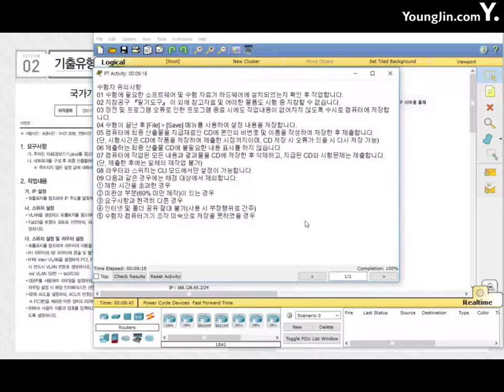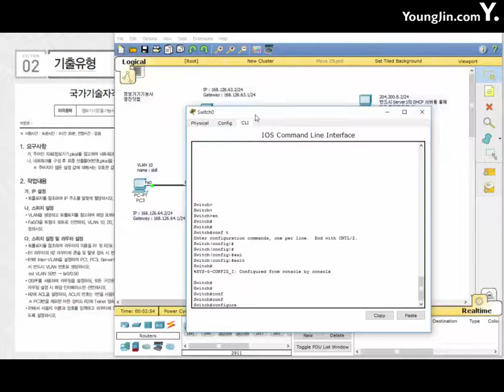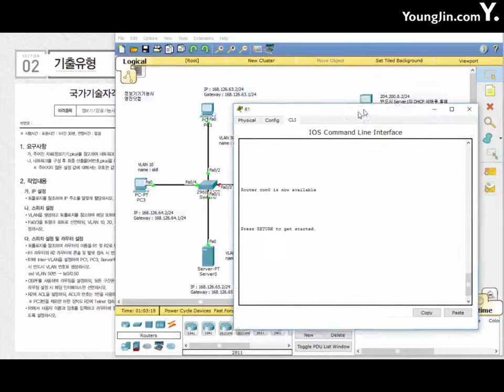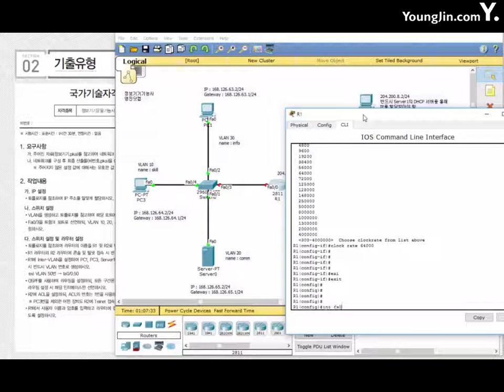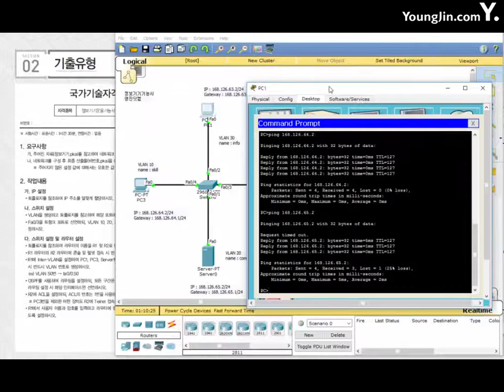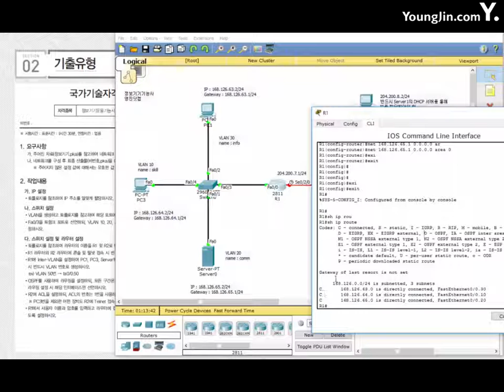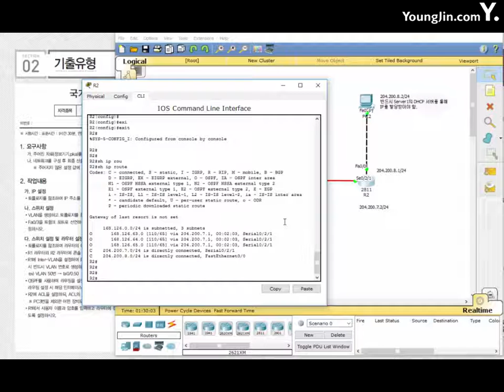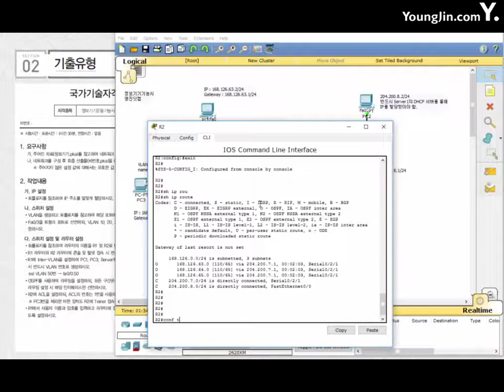Part 2 기출유형 02회